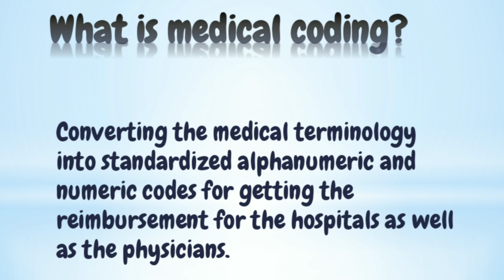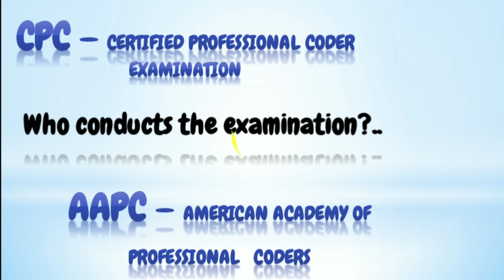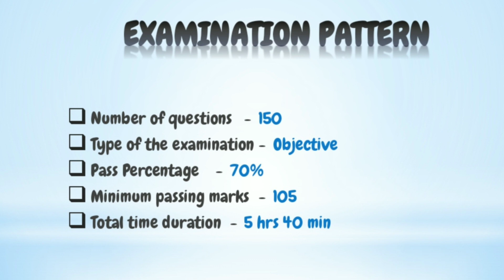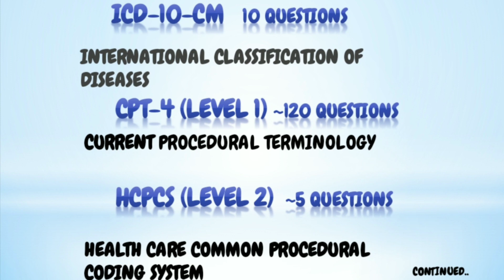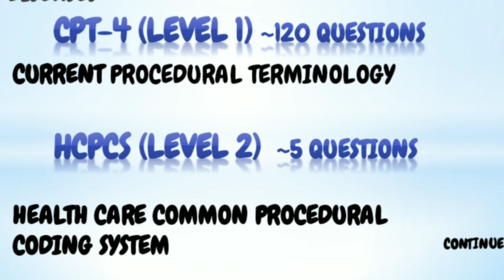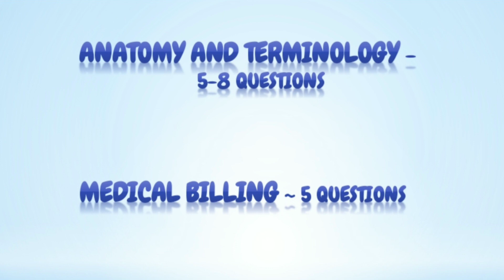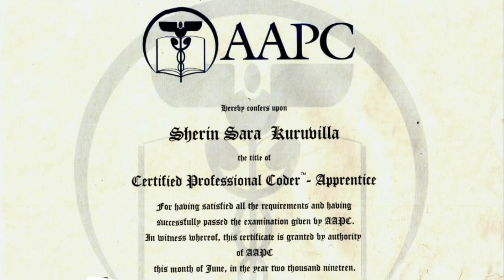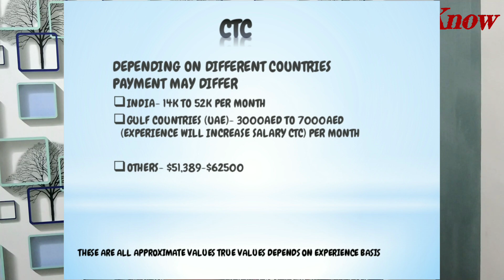What is medical coding/CPC/basics/അത്ര പ്രയാസം ഒന്നുമില്ല പാസ് ആവാന്‍/ tutorials/മലയാളത്തില്‍/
This is the first episode of the CPC medical coding course... Learn with me...
The best way to crack CPC.
CPC is also available now ONLINE due to covid 19... Check the link given below

Study with me.. ICD-10-CM and CPT 4 chapters in details
Next video will give you brief idea on how to use the text books and how to find diagnosis and procedures from the text books.

Any doubts or need comment in the comment section